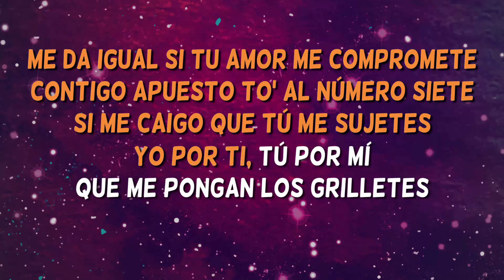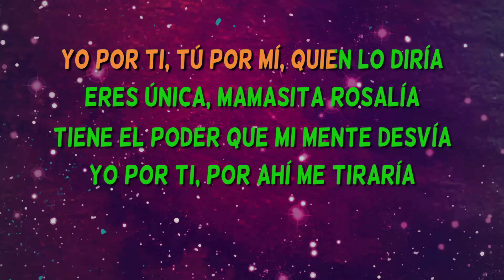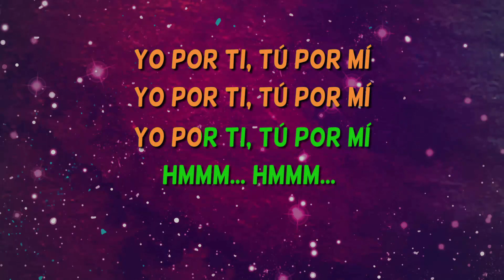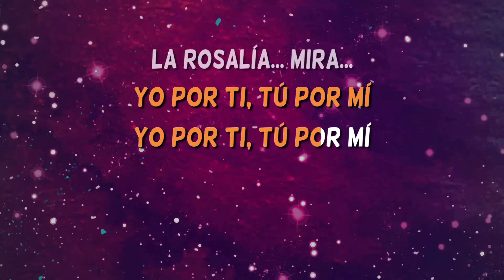Yo x Ti, Tú x mÍ - Rosalía Y Ozuna - Karaoke sin Coros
Ya está aquí la versión más completa del karaoke "Yo x Ti, Tu x Mí "
 interpretado por Rosaría y Ozuna

¿Has cantado el karaoke "Yo x Ti, Tu x Mí " de Rosalía y Ozuna?